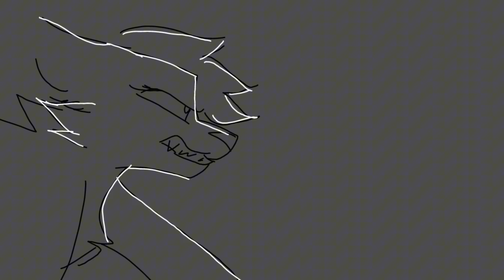Lil Storyboard I did (READ DESCRIPTION FOR INFO)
:3

So basically, I'm writing and book, and this is a scene I planned out for it

Story:
• So, the cat at the start. She's in a dangerous area. She had a task and did so, she was given powers, she has the ability to do big cat things.

She roars,

Her loud, long, and mighty roar echos through the long field, and so she wakes the thunder.

The lightning she drawn started to chase her, to kill her.

3 spirits who wre victims of the lightning, run beside her, trying to guide her.

She can see the ghosts btw,

After a long run, the cats run towards a tornado, if they kill the tornado, the storm will be killed, and will return in 10,000 years.

So she jumps at the tornado, slashes it open, causing it to die.